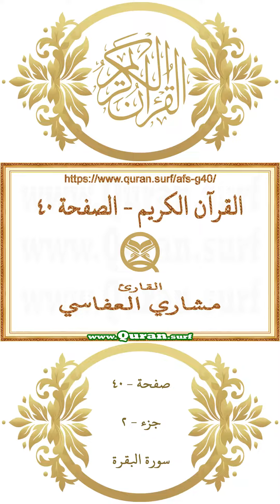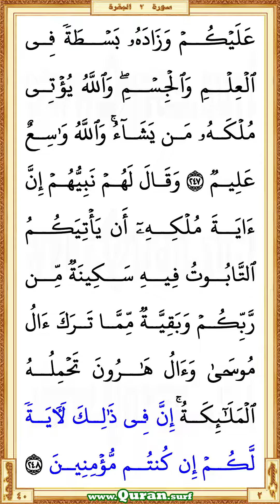Holy Qur'an Page 040 | Mishary Al Afasi | Vertical video highlighting the Quran text with recitation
You are now watching a beautiful HD vertical video of the Holy Qur'an Page 40. This is a video highlighting the Quranic text with a beautiful and captivating recitation by Mishary Al Afasi. Quran.surf displays only a few lines of Quranic text in large letters on each screen of vertical videos. It is similar to Mushaf in Rasm Uthmani script. It can be viewed well on small mobile screens and large screens. So it gives a great way for those who want to listen, learn or teach the recitation of the Qur'an well. Our page-level videos are very useful for the comparison study on different recitations. These videos are the main resource for our "World Wide Online Qur'an Memorization Program".

  •  The first verse: Surah Al-Baqara - Aya 246 (Alam tara ila almalai min ...)

  •  The last verse: Surah Al-Baqara  - Aya 248 (… laayatan lakum in kuntum mumineena)

• To get more vertical videos on different portions of the Quran recited by Mishary Al Afasi
• The Playlist that contained all vertical surah videos those recited by Mishary Al Afasi
• The Playlist that contained all vertical page videos those recited by Mishary Al Afasi

• Vertical video of Holy Qur'an Page 40 recited by Mishary Al Afasi

* Correct redirection via these links applies only after completed all of the surah/page horizontal/vertical videos those recited by Mishary Al Afasi. Short URL for the YouTube video is subject to 'special notes'